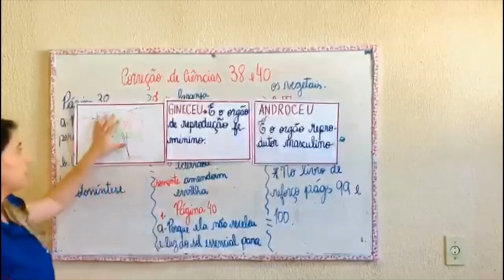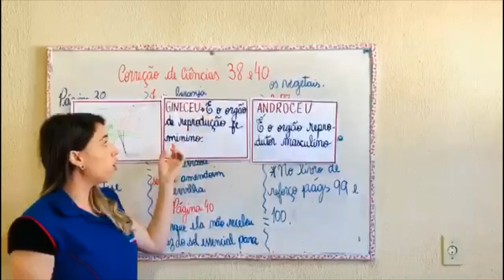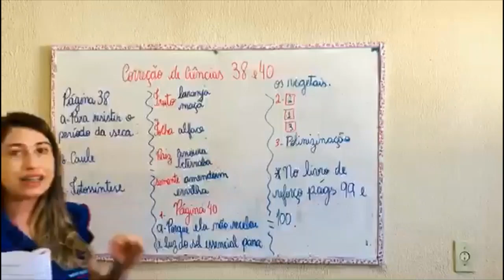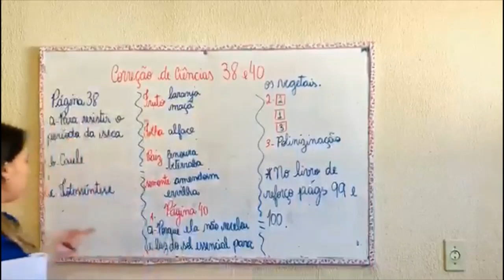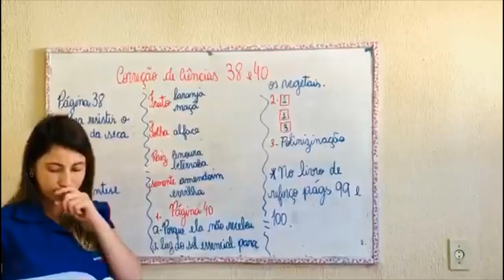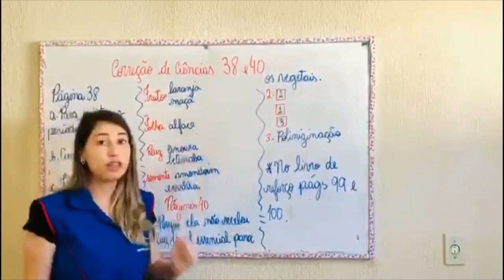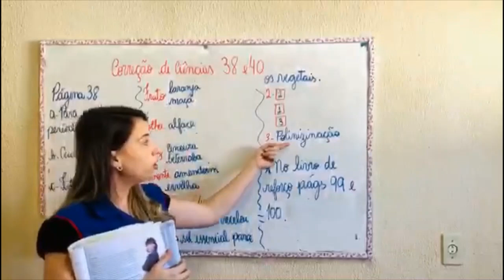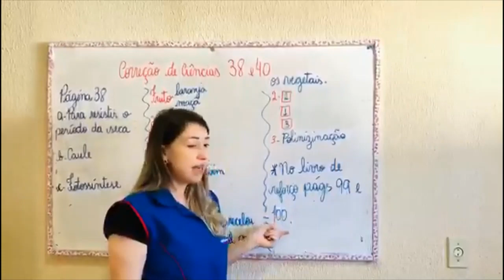3° Ano - Aula 28 - Ciências 10.06.20